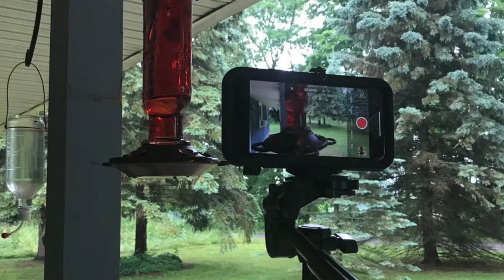Short film of my hummingbird friends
Hummingbird feeders